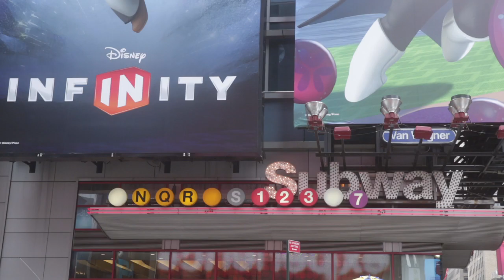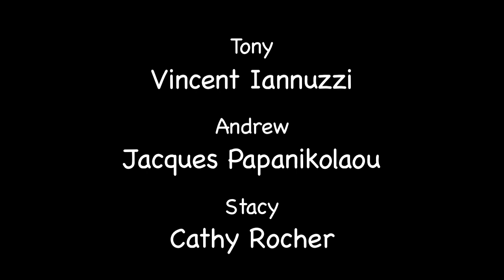New York Film Academy 8 Week Filmmaking Final Project "Missing"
A guy is looking for his girlfriend who vanished in NY and found out surprising ending.